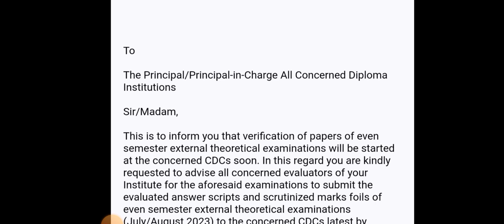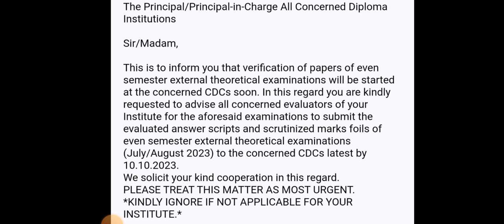ডিপ্লোমা ছাত্র-ছাত্রীদের জন্য স্টেট কাউন্সিল থেকে প্রকাশ করা হলো গুরুত্বপূর্ণ নোটিশ 📌 | WBSCTE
Qualification Details:-
LBS(Land Building Surveyor)
ITI (SURVEYOR)